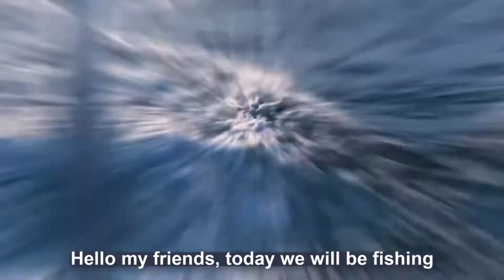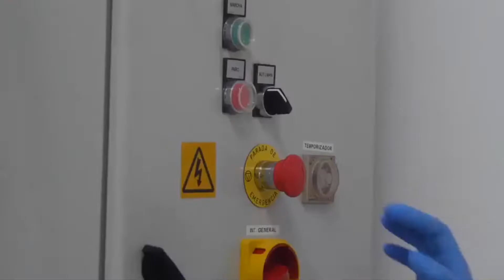How Fisherman Catch Anchovies - Catching Tons of Anchovies - Anchovies Processing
An anchovy is a small, common forage fish of the family Engraulidae. Anchovies are a very important culinary ingredient, used in many salad dressings and sauces.

Anchovies are generally around 8-10cm long and, as their delicate flavour doesn’t last long after they’re caught, they are rarely exported fresh. Instead, they’re filleted, salt-cured, and packed in oil or salt (these are particularly flavourful) in tins or jars. Preserved that way, they take on an intense but sophisticated fish flavour and are a great store cupboard standby.

Credit:
AnchoasDeluxe

I will follow your request as soon as reading.

Happy Farm is an Interesting channel about harvesting, processing, packing, agriculture technology, cultivation technology, food processing, and farming on the Internet.
Remember: Happy Farm loves you.